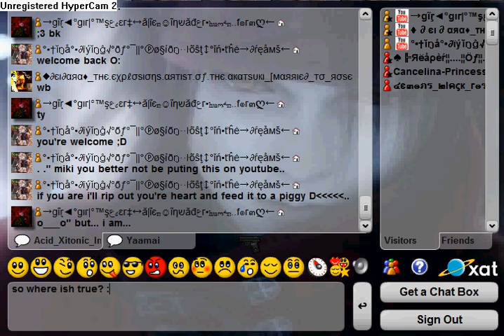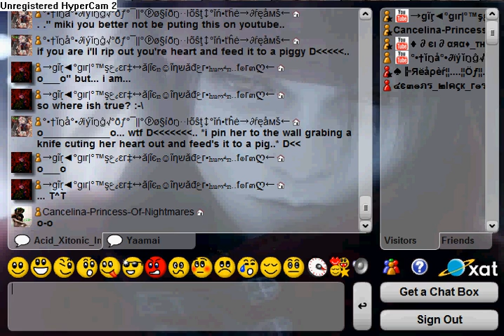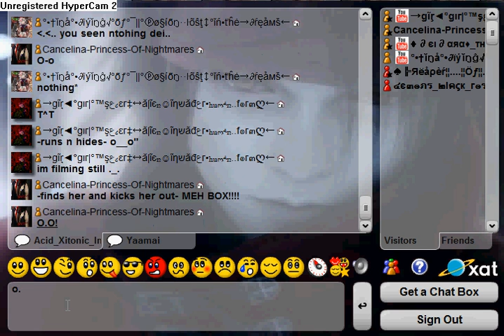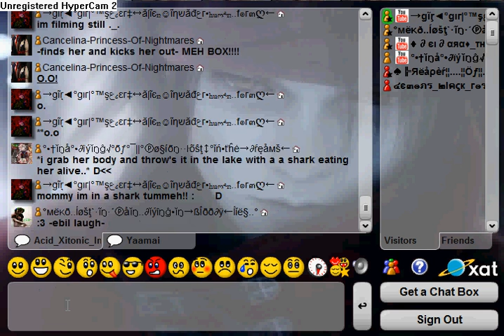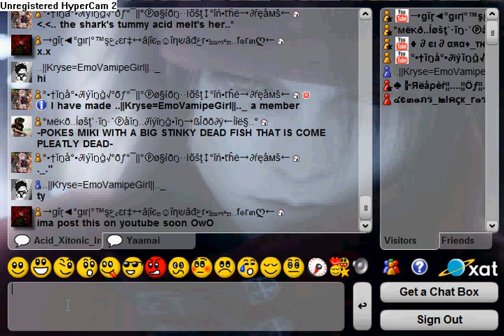xat chat: Acid_Xitonic_In_Death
my friend's chat ITS UNDER EDUCATION TELL YOUR MOM AND DAD!!